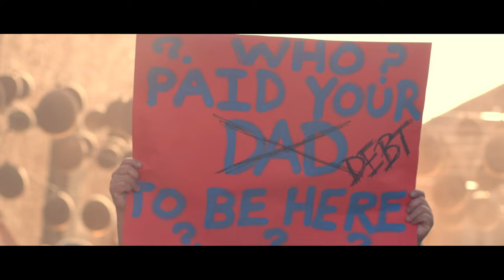Crobot - Not For Sale (Official Video)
"Not For Sale” Official Music Video from 'Welcome to Fat City’ out September 23rd.  Preorder available now.

Music video by Crobot performing Not For Sale. (C) 2016 Wind-up Records, a division of Concord Music Group, Inc.